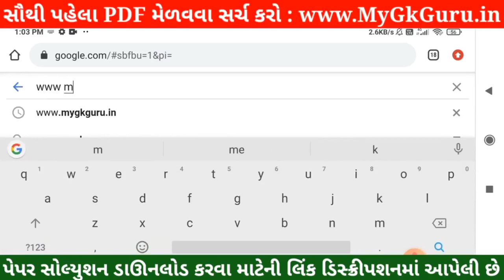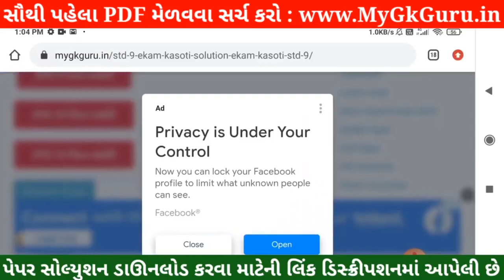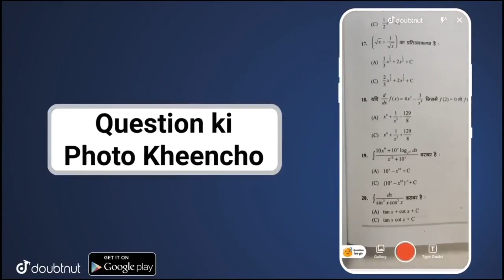💥STD 9 Nidan Kasoti Social Science Solution, Samajik Vigyan Nidan Kasoti STD 9 Solution, NidanKasoti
💥 STD 9 Nidan Kasoti Social Science Solution 2021, STD 9 Social Science Nidan Kasoti 7 July, Nidan Kasoti 7 STD 9 . Nidan Kasoti Dhoran 9 Solution 2021, samayik mulyankan kasoti std 9 Samajik Vigyan. STD 9 Nidan Kasoti Maths.

More Features :
1) Saari important books milengi solved video solutions ke saath
2) Previous year papers, Important PDFs, Question Bank
3) Crash Course, Mock Tests, Quiz
4) India's biggest student's community
& much more

3 Crore se zyada bachho ka bharosa!!"

Other Related Search Queries :
STD 9 Samajik Vigyan Nidan Kasoti
Dhoran 9 Social Science Nidan Kasoti
Samajik Vigyan Nidan Kasoti
Dhoran 9 Samajik Vigyan Nidan Kasoti
Nidan Kasoti

in this video I am providing complete Nidan Kasoti std 9 Social Science solution 2021. Samajik Vigyan Nidan kasoti solution July 2021.
Nidan Kasoti Solution, Nidan Kasoti Std 9, std 9 Nidan kasoti July 2021, Std 9 Samajik Vigyan Nidan kasoti, Nidan Kasoti, Nidan Kasoti dhoran 9, Std 9 Nidan Kasoti Solution Social Science, Gujarat board, Std 9 Unit test.